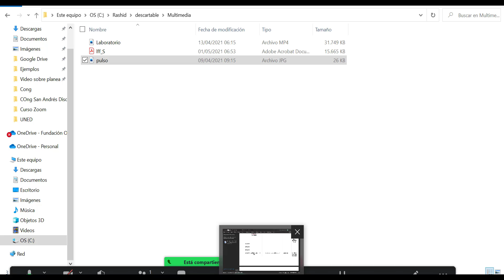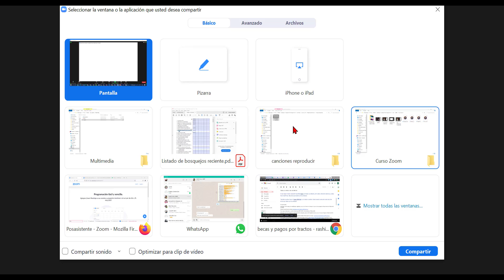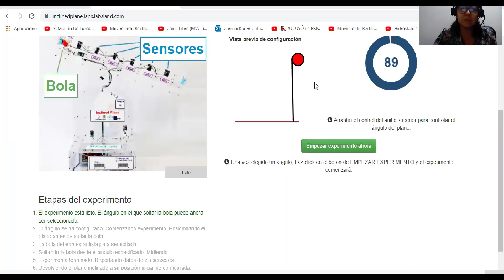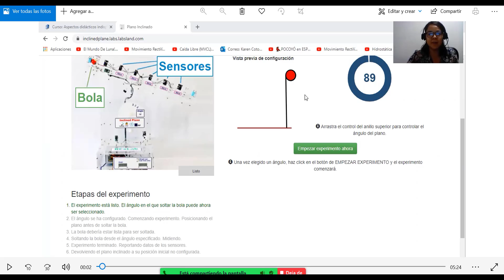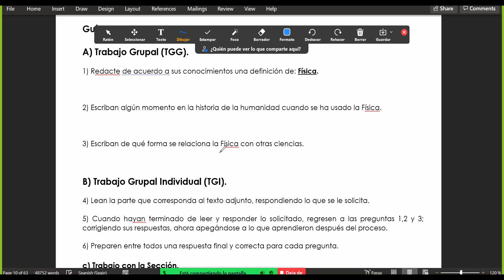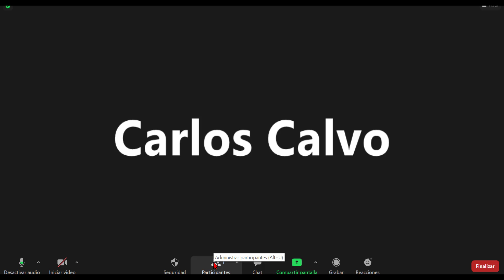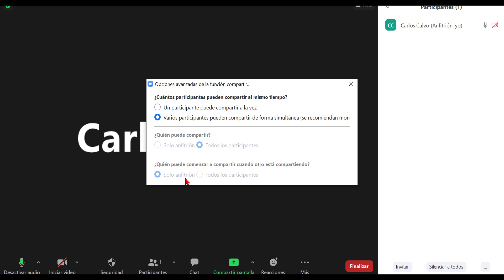Video 5 Cómo compartir pantalla en zoom